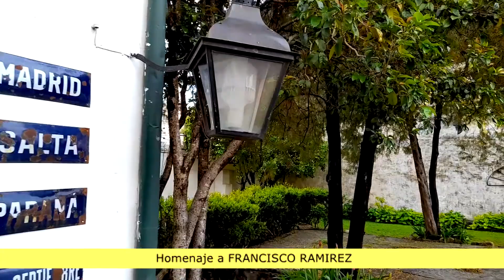Homenaje a Pancho Ramírez - Concep. del Uruguay - Roberto Romani-Hugo y Celestino Mena-Vicente Cuneo